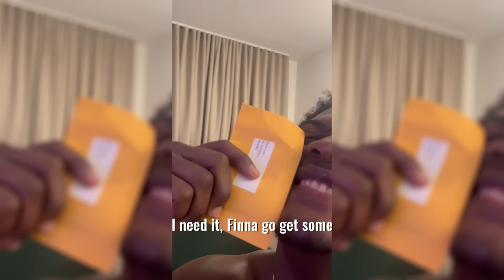I Battled Against NBA Players In My Big 3 DEBUT! | Ep.2